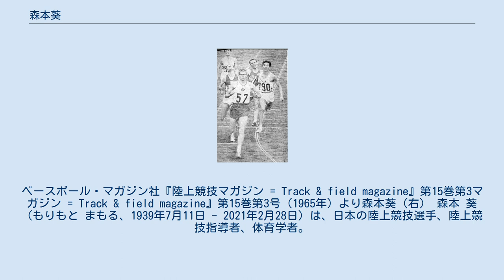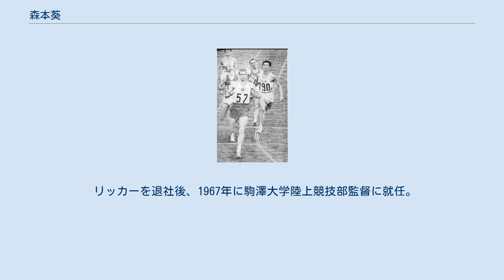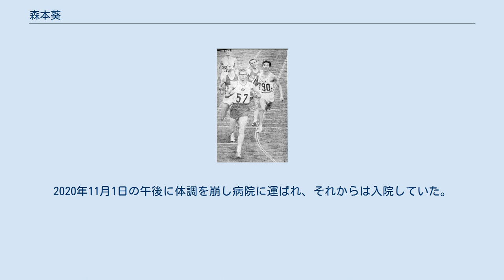森本葵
ベースボール・マガジン社『陸上競技マガジン = Track & field magazine』第15巻第3マガジン = Track & field magazine』第15巻第3号（1965年）より森本葵（右） 森本 葵（もりもと まもる、1939年7月11日 - 2021年2月28日）は、日本の陸上競技選手、陸上競技指導者、体育学者。
駒澤大学名誉教授。
元800m日本記録保持者。
1964年東京オリンピック日本代表。
 駒澤大学陸上競技部監督として2000年に箱根駅伝初優勝に導くなど、同大の礎を築いた。
同総監督、顧問を歴任。
日本学生陸上競技連合参与を務めた。
 三重県二見町出身。
三重県立宇治山田商業高等学校、中央大学卒業。
高校入学時は野球部だったが、脚力を買われ陸上部に加わり高校駅伝に出場。
県大会で1区区間賞を獲得したのを契機に陸上の道へと進む。
元プロ野球選手の中村稔は高校の同期。
東京五輪当時はマラソン優勝の裸足のアベベ・ビキラ選手と同じ身長、体重だった。
身長178cm。
 中央大学在籍時に出場した日本陸上競技選手権大会では、第44、45、47回大会（1960-61、63年）の男子800mで優勝を飾った。
卒業後はリッカーに所属しながらドイツマインツ大学へ留学。
1962年、アムステルダムの競技会で1分50秒9の日本タイ記録を出し、翌年には日本記録を4度更新。
1分48秒1まで短縮した。
 1963年のポルト・アレグレユニバーシアードでは日本選手団キャプテンを務めた。
1964年6月11日、留学先のドイツ・マインツで800mで1分47秒4の日本新記録を樹立。
この記録は1993年法政大学の小野友誠によって更新されるまで、28年10ヶ月の間日本記録として残った。
東京オリンピック男子800mの日本代表であり、同種目で優勝したピーター・スネル（ニュージーランド）らと共に優勝候補の一人だった。
 森本はマインツから8月に帰国したが、その年の日本は猛暑だったことと、急性肝炎を患ってしまい、オリンピック出場は厳しいと言われたが、日本の期待を背負い、東京オリンピックでは準決勝6着に敗退した。
準決勝後はそのまま緊急搬送。
森本が急性肝炎を患ったことが新聞に報じられると、日本中の有志から回復祈願として肝臓に良いとされる蜆が届けられたという。
準決勝敗退については、日本人初の五輪金メダリストで東京五輪陸上チーム総監督を務めた織田幹雄が後に「期待されていただけに今思い返しても残念だった」と語っている。
本人は早めに日本に帰国し、調整してのぞめば良かったと後悔している。
また、最終聖火ランナー候補だったが、翌日が800mの予選だったために監督から『予選に集中しよう』ということで辞退した。
 1966年バンコク・アジア大会を最後に現役を引退。
 リッカーを退社後、1967年に駒澤大学陸上競技部監督に就任。
「同好会」として初めて箱根駅伝に出場した同校にとって指導者の獲得は急務であり、その白羽の矢が立ったのが森本だった。
苦心を重ねたが、1995年に大八木弘明をコーチに迎えて強化を開始すると、1997年第9回出雲駅伝で駒澤大学を初優勝に導いた。
1998年第10回出雲駅伝では連覇を飾り、第30回全日本大学駅伝対校選手権大会を制するなど駒澤大学を駅伝の強豪校へと育て上げた 。
 2004年に監督を勇退した後は総監督、顧問を歴任。
この間、駒澤大学経営学部教授をつとめ、ランニング、ウォーキングの科学的考察を行う。
2007年、アール・エフ・ラジオ日本で「箱根駅伝2007! ライブ放送」の往路解説を務めた。
2020年11月1日の午後に体調を崩し病院に運ばれ、それからは入院していた。
 2021年2月28日12時28分、腹部動脈瘤破裂のため東京都三鷹市の病院で死去。
81歳没。
 「国立国会図書館」を参照